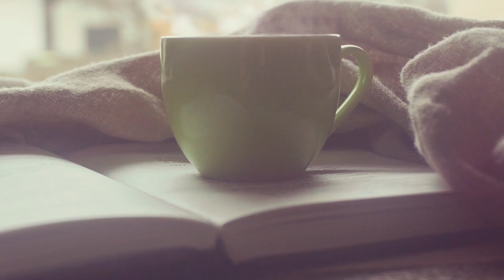بديل ريد بول السحرى ومشروبات الطاقه وطعم رائع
مشروب طاقه سحرى وطبيعى وصحى لبشره وشعر وجسم صحى يقوى المناعه و التركيز.
تحياتى
افراح حمدى

ادوات التصوير التى استخدمها
الكاميرا الاساسيه
الكاميرا الثانيه المفضله
العدسه المفضله https
العدسه المفضله الثانيه

المايك الذى استخدمه
الاضاءه
مصدر الاضاءه الكبير
غطاء (الشمسيه)
الضوء الثانى رينج لايت
مرحبا بك , اسمى افراح حمدى - امتلك  اكثر من 16 عام من الخبره فى اداره الاعمال فى مجال الصحه و العافيه فى
شركات عالميه بالشرق الاوسط فى مصر والامارات
احب ان اشارك بخبراتى و شغفى فى شتى مجالات الحياه للافاده ونشر الوعى
هدفى ان الهم البنت العربيه ان تكون جميله داخليا وخارجيا
اتمنى فيديوهاتى تنال اعجابك.
تحياتي
افراح حمدي
فيديو تعريفى عن خبراتى ودراستى باول دقيقه
‎فعلى زر التنبيهات (🔔) علشان تشوفى الفيديو اول ما ينزل
لينكات العنايه بالشعر و البشره